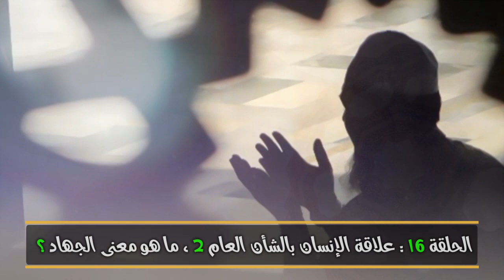الحلقة 16 : علاقة الإنسان بالشأن العام 2 ، ما هو معنى الجهاد ؟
تدور الندوة التي القيت في قناة إقرأ  بتاريخ 2009/09/07 حول الندوة : 16 - علاقة الإنسان بالشأن العام 2 ، ما هو معنى الجهاد ؟

المتضمنة

- الجهاد حجر الزاوية في الدين
- أنواع الجهاد و معاني كل نوع
- 1 جهاد النفس و الهوى
- 2 الجهاد الدعوي
- 3 الجهاد البنائي
- 4 الجهاد القتالي
- الجهاد القتالي تاج على أنواع الجهاد الثلاثة

923-20